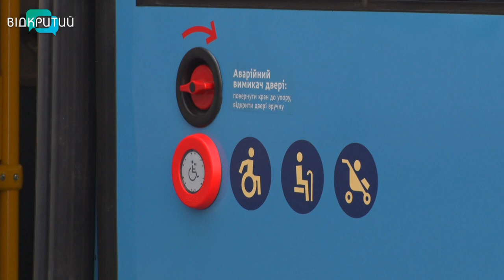Дніпро отримав ще три нові тролейбуси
У Дніпрі продовжується оновлення муніципального транспорту. Сьогодні місто отримало останні 3 тролейбуси – із 33 замовлених. Всі вони зібрані на Південмаші. Розрахувалися за нові машини кредитними коштами Європейського банку реконструкції та розвитку. Транспорт низькопідлоговий, з пандусами,  системою клімат-контролю та обладнаними місцями для людей з інвалідністю. Тролейбуси, оформлені відповідно до дизайн-коду Дніпра, вже доправили до депо. На маршрути нові машини мають вийти впродовж тижня.